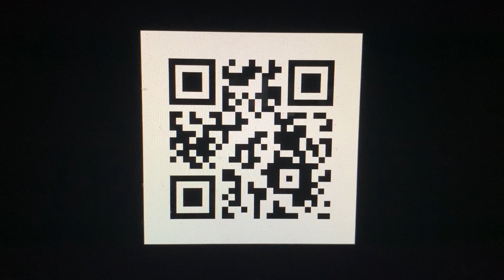PONEY / フリースタイルdiary day 22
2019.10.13より公開されたPONEYオフィシャルHP 内の動画コンテンツ 「フリースタイルdiary」の22日目公開！

PONEY info

ナイスパニック店(下記URLオフィシャルHP内から)

PONEY 毎月シングル配信シリーズ
ダウンロード&サブスク

また、フリースタイルdiaryでrapしてもらいたいトピック、題材からBEATまで幅広くお待ちしております！

Have a nice panic!!

BIGUP!!
TRIGGA!!!

ナイスパニック